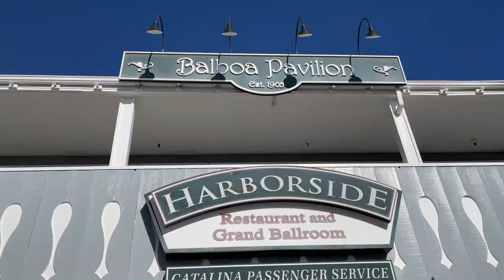Whale Watching at Newport Beach 😍😍 | California | Best Whale Watching Experience | Indian Vlogger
Hey Guys,
I am so happy to create a travel vlog after so long!

What's better than having Thepla (Indian Gujarati bread), on a sunny day, on a cruise and having a whale for your company? 😉
In this vlog, we go on a Whale watching cruise in Newport Beach, California.
We get to spot the first gray whale of the season!
I tried my best to get as clear shots as possible with my phone! I hope you enjoy watching this video!

Please let me know if you enjoyed this video!! Would really appreciate your feedback in the comments below 😊